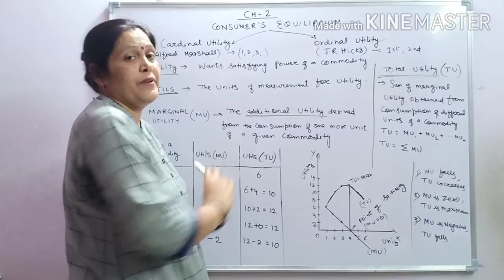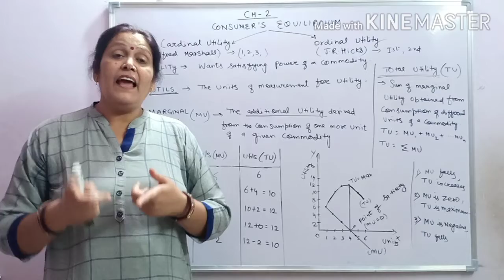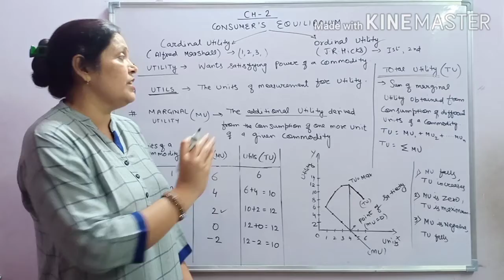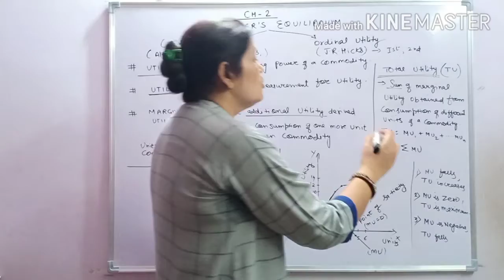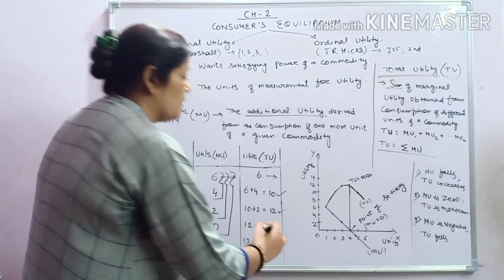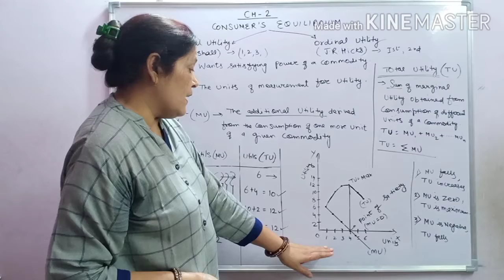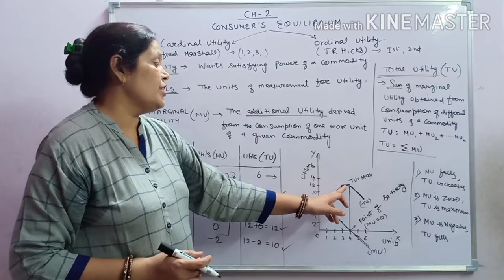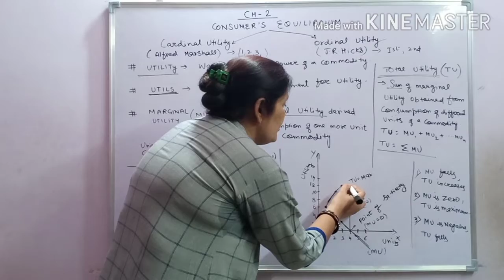CONSUMER ''s EQUILIBRIUM ECONOMICS PART 2 BY ANURADHA MAM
In this Video I have covered TU & MU as per your syllabus